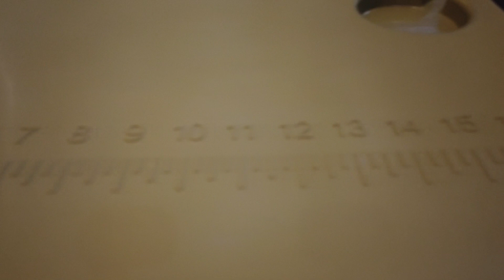Unboxing Helvetika Rotomolded Ice Box | Camping Gear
Unboxing with Bob, Shaun and Bing! We got ourselves a Helvetika ice box from Camp Cafe PH Taguig. It's the perfect size for our car camping trips since we are sedan campers. The ice box has a 26-Liter capacity and measures at 19.5"Lx12"Wx15"H. What we love about this cooler is that it's rotomolded, so we can expect it to be more durable and hold ice longer. It has rubberized footing for stability and a heavy-duty hand grip for solid handling. Can't wait to use it on our next camping trip! What about you, what type of coolers are you using?